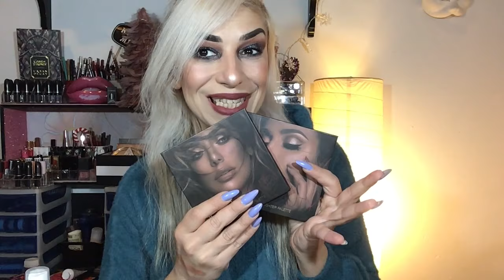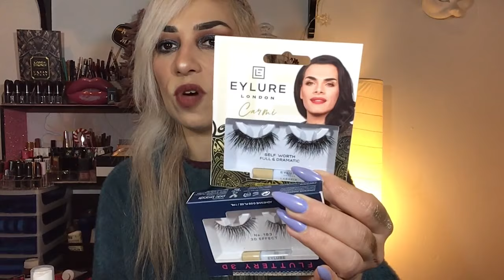TOP MAKE-UP 2020!TRA LOW COST E HIGH END ... COSA HO AMATO E USATO DI PIÙ!!!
Gente mia,arrivano i top...i prodotti sono troppi l’infobox verrebbe un kilometro😅 per qualunque dettaglio chiedete nei commenti o scrivetemi in direct su IG😜😘💜

Vi lascio qui sotto il link Instagram di Jessica abbigliamento,che ha appena lanciato nuovi sconti per il black friday 😜

CANALI TELEGRAM,PER UNA SELEZIONE DOC DI CANALI TOP,CUCINA,ARTE,MAGIA,URBEX,CUCITO E SOPRATTUTTO MAKE UP, FATECI UN SALTO NON VE NE PENTIRETE 😜 :

VIDEO HAUL BLACK FRIDAY